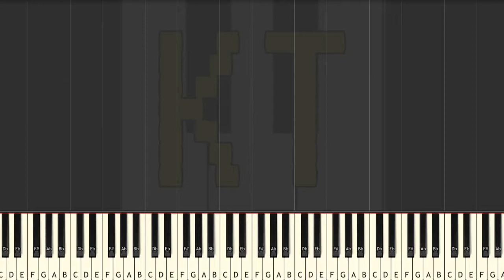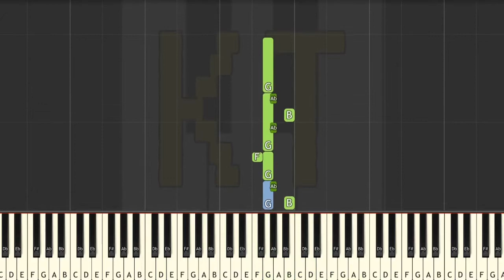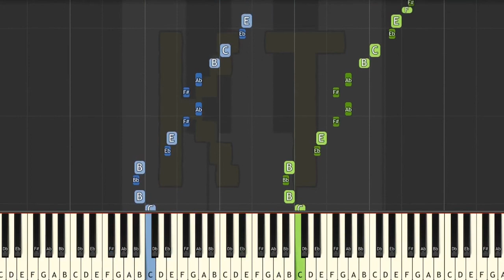Merry Go Round of Life from Howl’s Moving Castle - Medium Mode [Piano Tutorial] (Synthesia)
This tutorial is based on an arrangement by scribblejibz. Check them out on MuseScore!! :D

This series of Synthesia piano tutorial videos is designed to teach YOU how to play Merry Go Round of Life and other music like a pro! There are four difficulty levels: easy, medium, hard, and insane. Each level builds off of the one before it. This video is medium mode, and there are links to the other difficulties in the description below.

🎹  GEAR 🎹

♫ Stickers ♫

If you’re a beginner, these stickers can help you remember which keys go with which notes.

➤ Black & White Stickers
➤ Color Stickers

♫ Keyboards ♫

➤ Yamaha PSRE253
➤ Casio CTK6200
➤ Yamaha YPG-235

🎹  Let’s Connect! 🎹